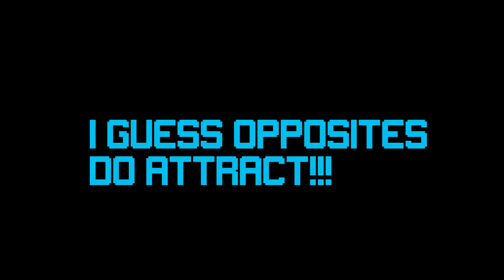Major Magnet Arcade, Major Magnet